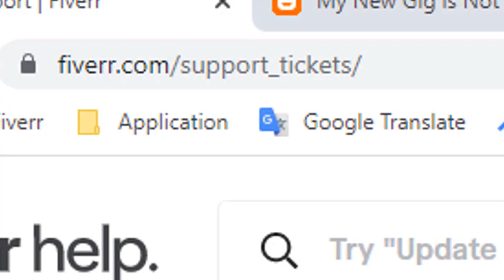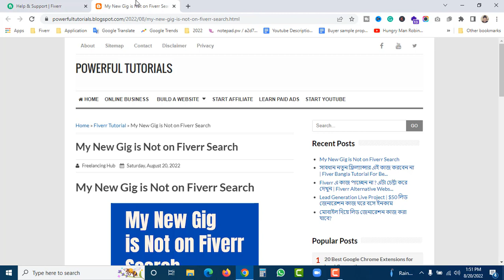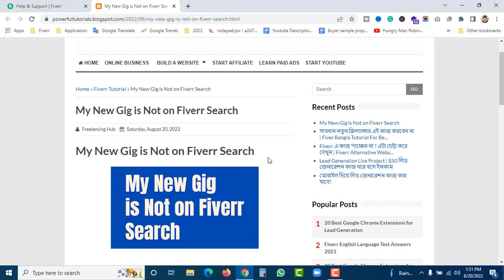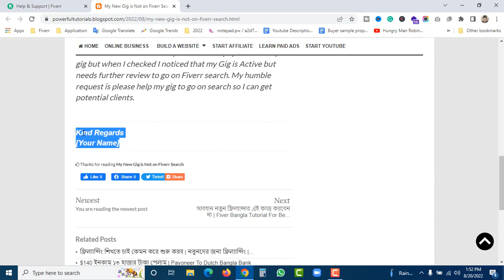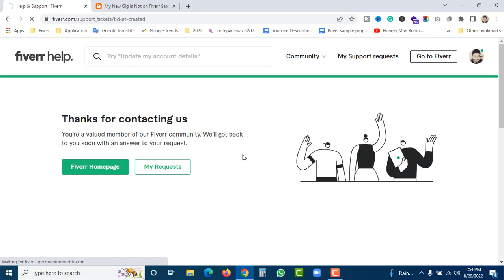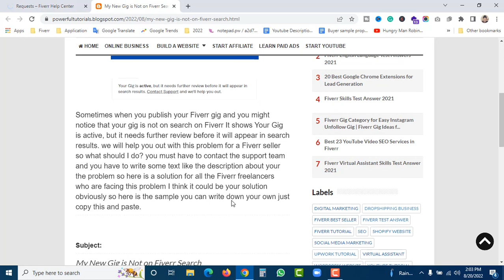Fiverr Gig সার্চ করলে আসে না যেভাবে Support নিবেন | Fiverr Gig is Not on Fiverr Search